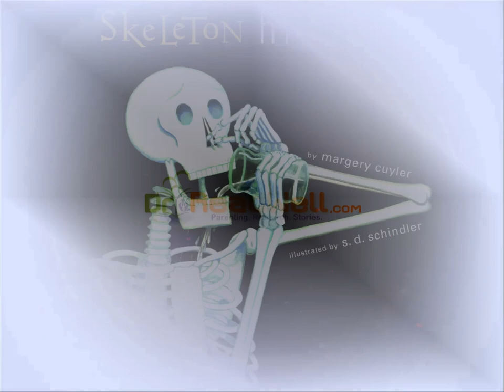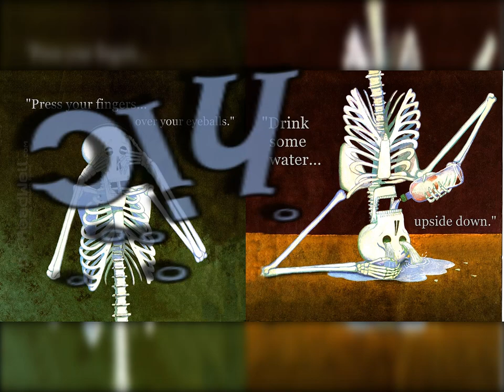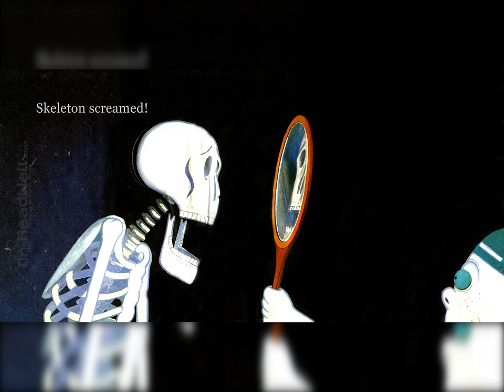Skeleton hiccups Book by Margery Cuyler - Read Well - Read Aloud Videos for Kids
Skeletonhiccups Book by Margery Cuyler - Read Well - ReadAloud Videos for Kids. HalloweenBooks.

When Skeleton gets the hiccups it can be hard to make them go away. Follow Skeleton and ghost as they try almost everything to get rid of Skeleton's hiccups. What do you think will work?

Visit:
DrReadWell.com